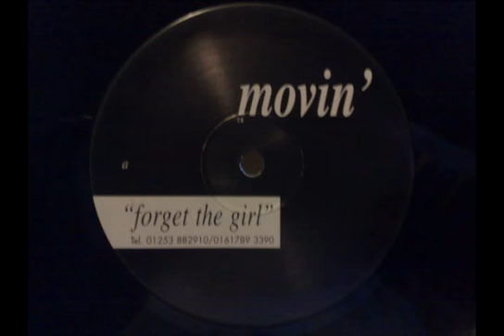uk movin vs tony terry forget the girl - sundance mix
uk movin' vs tony terry forget the girl sundance mix dixie records